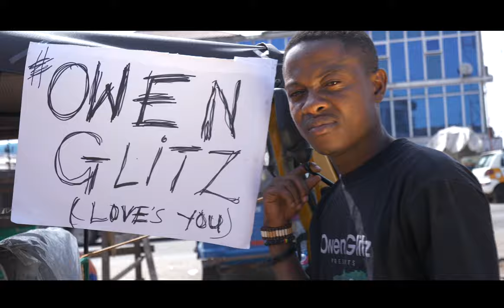SAY NO TO DRUGS (OFFICIAL VIDEO).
This is a song we made to change the overdose of drugs among the youth of Ghana and beyond. lets Stop the Drug Abuse today. Love Life